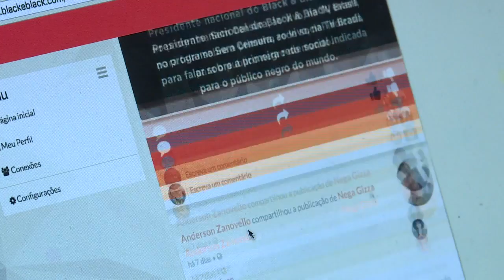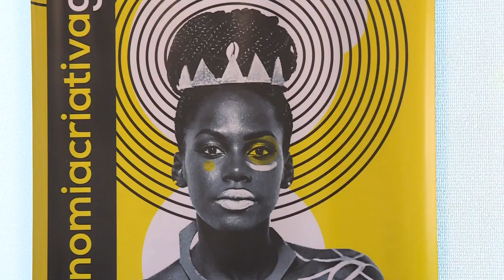Rede social para negros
A Black & Black, uma rede social brasileira indicada para negros, foi lançada dois meses antes das eleições com o objetivo de dar visibilidade a políticos e empreendedores e promover iniciativas, como o boicote de campanhas de marketing racistas.